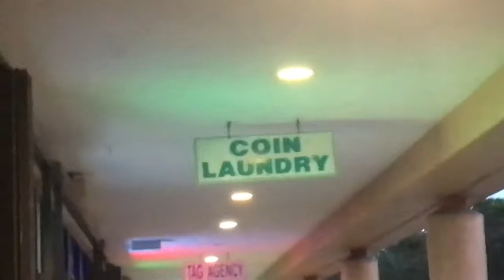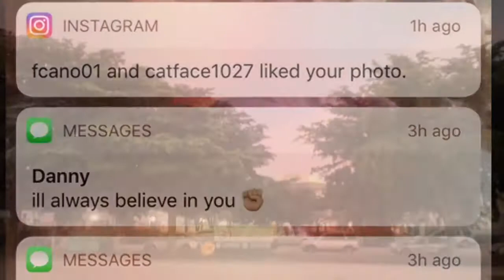Episode 116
My weekly Random life moments